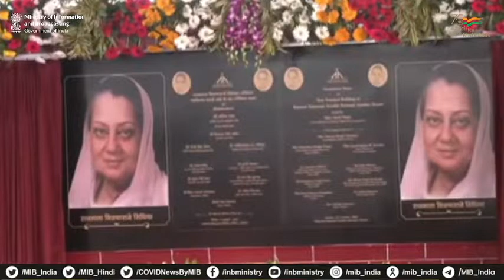HM Amit Shah lays the foundation stone of a new terminal at Gwalior Airport